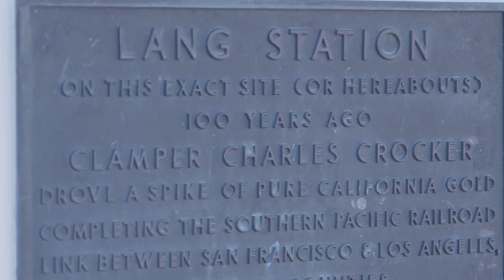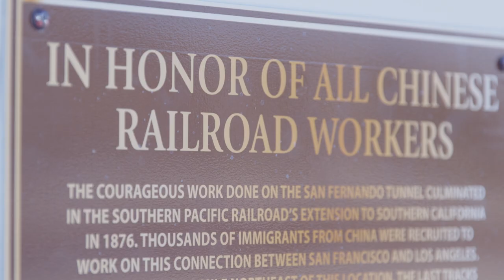Vista Canyon Metrolink Station Opens New Paths for Traveling Throughout the Valley.